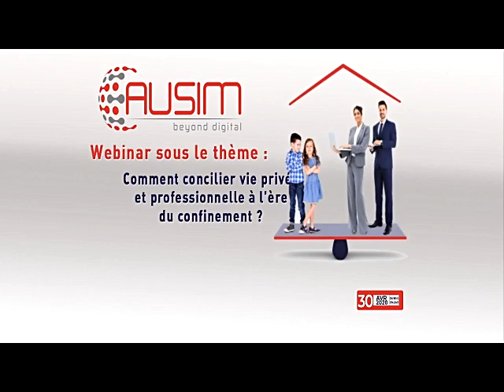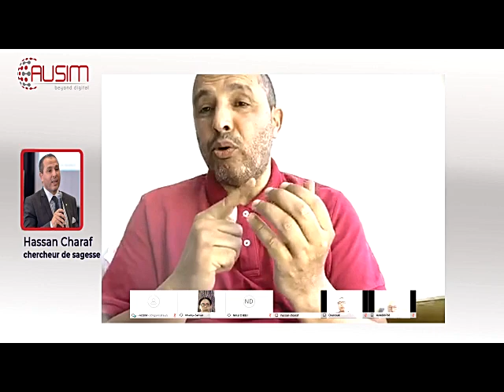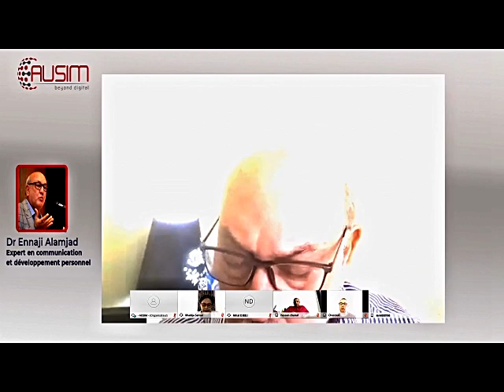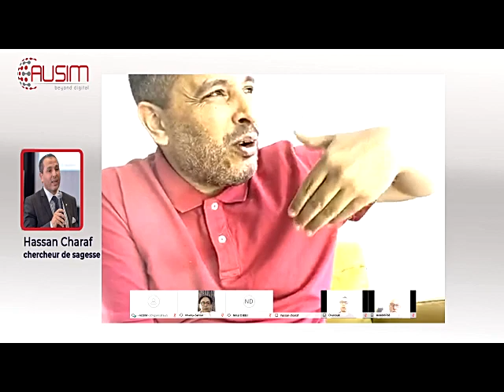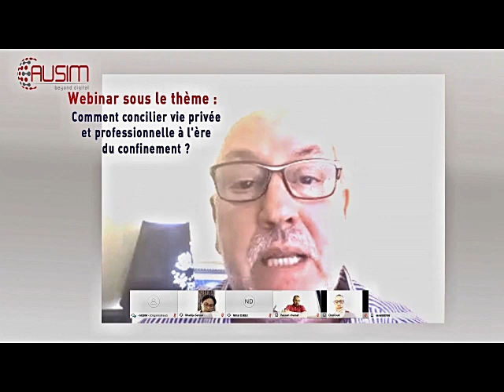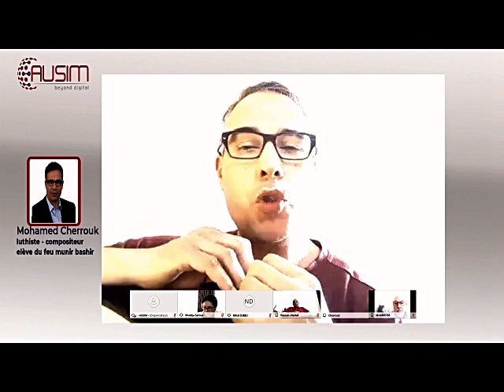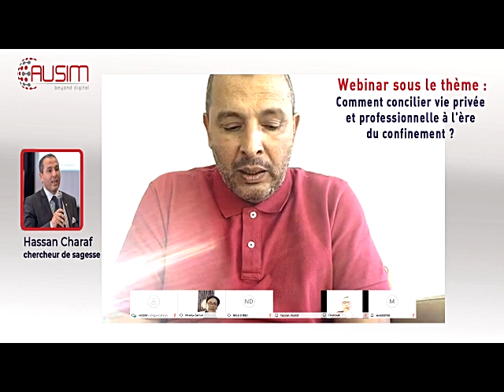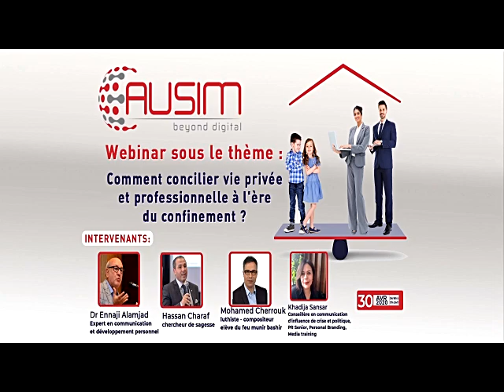Comment concilier vie privée et professionnelle à l'ère du confinement RDVAUSIM 30-05-2020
L'AUSIM a donné rendez-vous le jeudi 30 avril 2020, afin de débattre de la thématique "Comment concilier vie privée et professionnelle à l'ère du confinement?".

Pour lutter contre l'épidémie du COVID-19, le Maroc a déclaré l'état d'urgence sanitaire. Le confinement est entré en vigueur le 20 mars dernier et est prolongé jusqu'au 20 mai.
Depuis, le télétravail a été imposé par les entreprises. Si certaines personnes ont pris goût à cette nouvelle manière de travailler, d'autres peinent à s'adapter.

Alors, comment faire dialoguer harmonieusement vie privée et vie professionnelle durant cette période de confinement, marquée aussi par le Ramadan?

Pour échanger autour de cette question, l'AUSIM a convié 4 imminents experts:
- Dr Ennaji Al Amjad : expert en communication et développement personnel,
- Khadija Sensar : conseillère en communication d'influence de crise et politique,
- Hassan Charaf : chercheur de sagesse,
- Mohamed Cherrouk : Luthiste et compositeur.